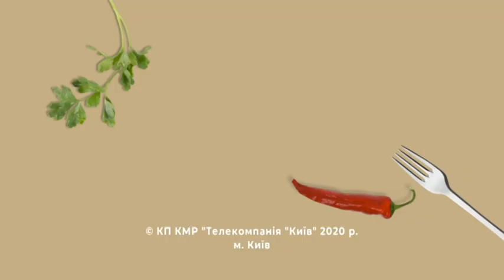Торт Мурашник: простий рецепт приготування десерту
Якщо ви ще не знали, що мурашник це не тільки будинок для мурах, але ще і смачний торт, тоді ми терміново повинні поділитися з вами цим рецептом. Справа в тому, що часто ми дуже хочемо чогось солодкого, смачного, але не можемо визначитися, тому що не завжди вистачає часу або потрібних інгредієнтів. Тому, якщо ви хочете витратити по мінімуму часу і продуктів, то цей торт точно вам підійде.